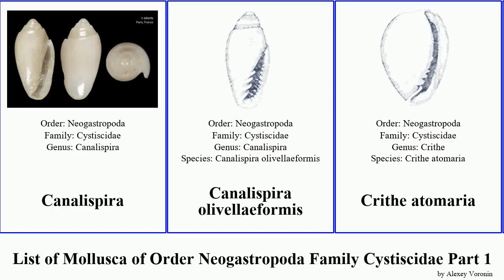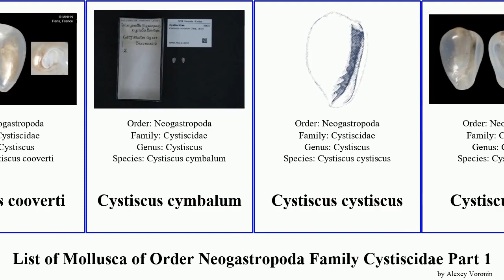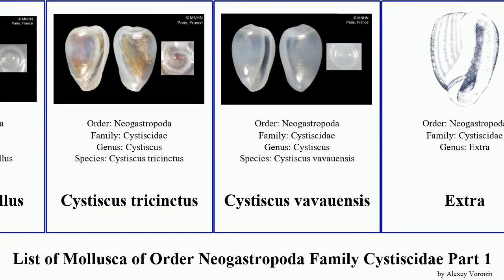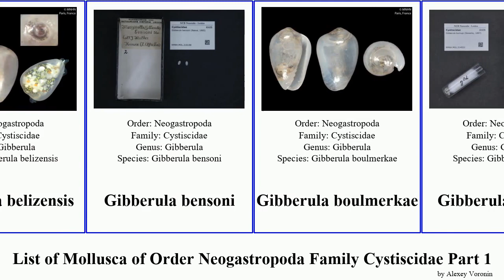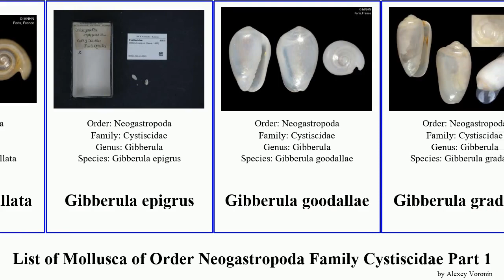List of Mollusca of Order Neogastropoda Family Cystiscidae Part 1 gibberula cystiscus extra minor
Canalispira
Canalispira olivellaeformis
Crithe atomaria
Crithe caledonica
Crithe gofasi
Cystiscinae
Cystiscus camelopardalis
Cystiscus havannensis
Cystiscus maloloensis
Cystiscus maskelynensis
Cystiscus montrouzieri
Cystiscus yasawaensis
Cystiscus angasi
Cystiscus aurantius
Cystiscus beqae
Cystiscus boucheti
Cystiscus bougei
Cystiscus caeruleus
Cystiscus carinifer
Cystiscus cooverti
Cystiscus cymbalum
Cystiscus cystiscus
Cystiscus deeae
Cystiscus deltoides
Cystiscus garretti
Cystiscus marshalli
Cystiscus minor
Cystiscus pardus
Cystiscus punctatus
Cystiscus pusillus
Cystiscus tricinctus
Cystiscus vavauensis
Extra
Extra extra
Gibberula almadiensis
Gibberula arubagrandis
Gibberula betancourtae
Gibberula conejoensis
Gibberula delarrochae
Gibberula granulinaformis
Gibberula hendricksae
Gibberula isinbayevae
Gibberula lavalleeana
Gibberula leibovitzae
Gibberula moscatellii
Gibberula navratilovae
Gibberula abyssicola
Gibberula adzubae
Gibberula aperta
Gibberula asellina
Gibberula atwoodae
Gibberula belizensis
Gibberula bensoni
Gibberula boulmerkae
Gibberula burnupi
Gibberula caelata
Gibberula celerae
Gibberula cherubini
Gibberula chiarae
Gibberula cincta
Gibberula confusa
Gibberula cucullata
Gibberula epigrus
Gibberula goodallae
Gibberula gradatim
Gibberula gruveli
Gibberula lessingae